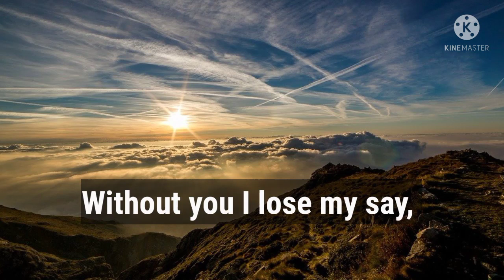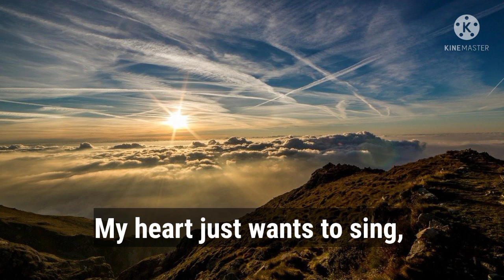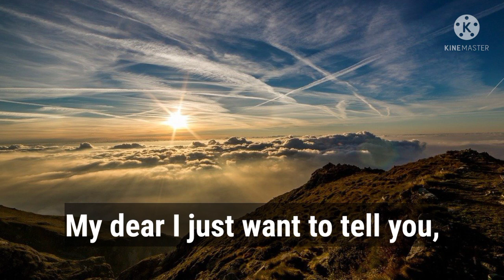DM to DF Twin Flame 🦋 I Feel So Nice With You ❤️ (3)